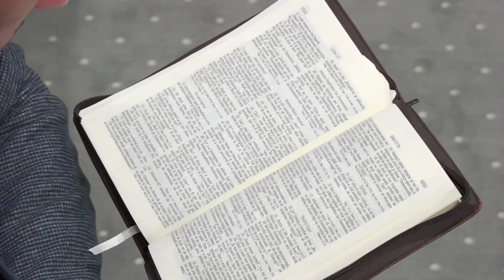Privilegii, păcat, judecată // Chelariu Andrei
Biserica „Emanuel” există pentru a-L glorifica pe Dumnezeu, prin aducerea oamenilor într-o relație vie și personală cu Domnul Isus Hristos.